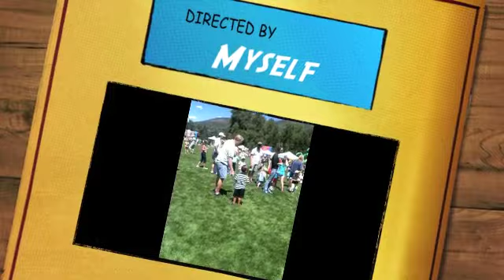Ducky Derby Day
Ella and Holden at Play